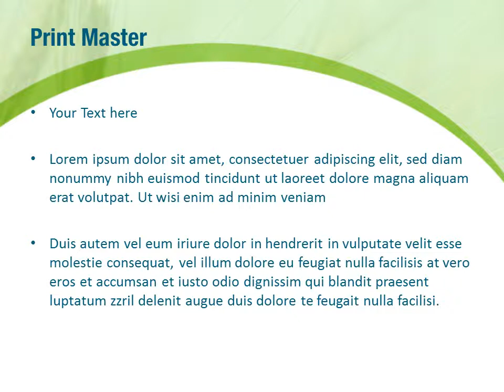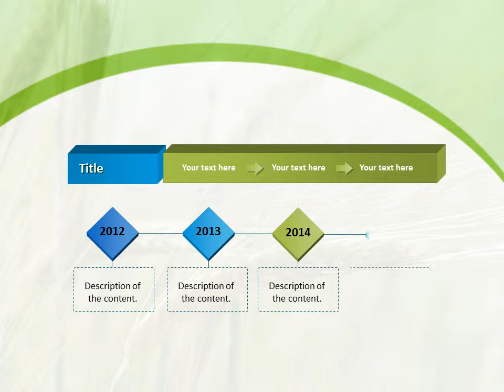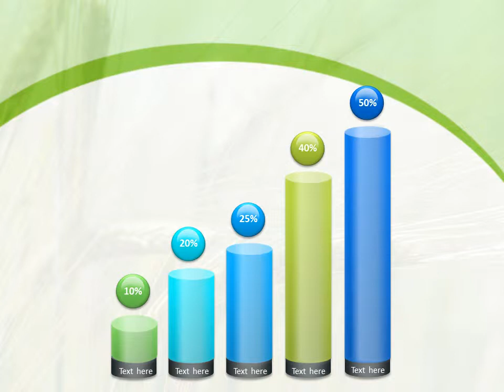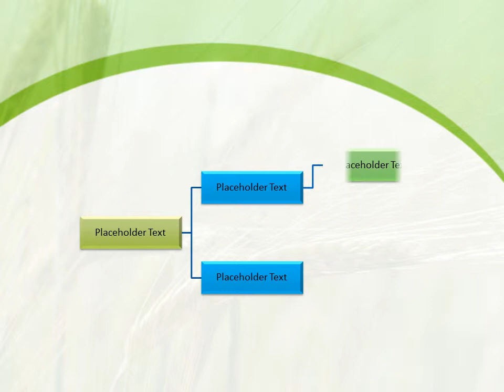Wheat Field PowerPoint Template Backgrounds - DigitalOfficePro #01527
Create amazing presentations with Wheat Field PowerPoint Template and Backgrounds.

Wheat Field PowerPoint templates come with a set of PowerPoint Diagrams, Charts and Shapes. Sizzle your presentation with this professionally designed and fully editable Wheat Field PowerPoint Template. This template is available for instant download on purchase.